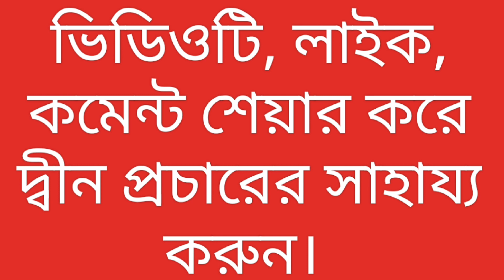শয়তান কিভাবে মানুষকে ক্ষতি করে|| ksati kare||Sayatana man.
💢আসসালামু আলাইকুম ভিউয়ার্স। আজকের এই বিশেষ ভিডিওতে আমরা শয়তান মানুষকে কিভাবে ক্ষতি করে।  ।এই সম্পর্কে আলোচনা করব। ইনশাআল্লাহ।
শয়তান মানুষকে জাহান্নামের দিকে নিয়ে যায়।
✅শয়তান থেকে সব সময় বেঁচে থাকতে হবে আমাদের।
✅শয়তান থেকে বিরত থাকলে তবে জান্নাত পাব।

আমাদের এই ভিডিওটি দেখে আপনি জানতে পারবেন :
শয়তান মানুষকে কিভাবে ক্ষতি করে। এবং শয়তান কিভাবে মানুষকে  পাকড়াও করে।
এবং শয়তানের কাজ কি এই সম্পর্কে আলোচনা হবে। জান্নাতে যেতে হলে আমাদের অবশ্যই শয়তান থেকে দূরে থাকতে হবে।
 যে কাজ শয়তানেরা করে সেই কাছ থেকে দূরে থাকতে হবে।
 ✅তাহলে আমরা পরকালে শান্তি পাবো এবং জান্নাত যাব।

✅By watching our video you will know:

We must always be safe from Satan.
 If you refrain from Satan, you will get paradise.

Then we will find peace in the Hereafter and go to Paradise.

✳️আরো যে ভিডিও গুলো আপনারা দেখবেন। 💯

This💯 waz an important point,
What we need to know.
See many major stories, it will be good to hear.  💯

💯💯এই ওয়াজ একটি গুরুত্বপূর্ণ বিষয়,
যা আমাদের জানা দরকার। দেখুন অনেক মাজর কাহিনি, শুনলে ভালো লাগবে। 💯💯

👋 See many major stories, it will be good to hear.   Thank you.